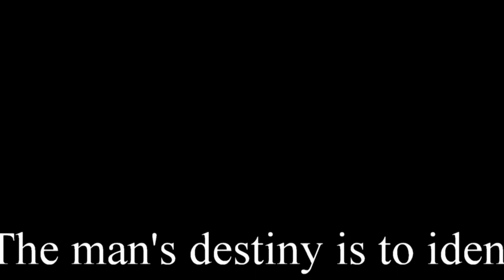Evolvenza Il destino dell’uomo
- Il destino dell’uomo è l’identificazione in Dio.
- The man's destiny is to identify itself with God.
- Le destin de l'homme est de se identifier avec Dieu.
- El destino del hombre es identificarse con Dios.
- Die Bestimmung des Menschen ist es, sich mit Gott zu identifizieren.
- مصير الرجل هو لتعريف نفسه مع الله.
Evolvenza.it